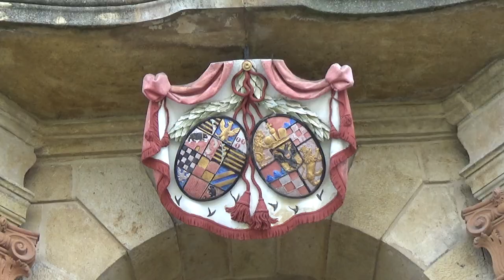KSIĄŻ - ZAMEK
Zamek Książ  (niem. Fürstenstein)  jest trzecim co do wielkości zamkiem w Polsce, a jego początki sięgają XIII wieku. W tym krótkim filmiku pokazuję jedynie mały fragment zamku, a właściwie główne dojście do niego, które dla mnie najpiękniej prezentuje się późną jesienią. I tylko jesienią i w zimie można dostrzec na pobliskim wzgórzu romantyczne ruiny  Starego Zamku Książ.